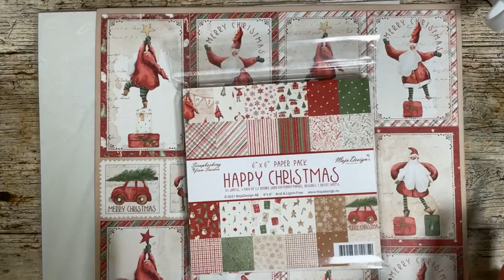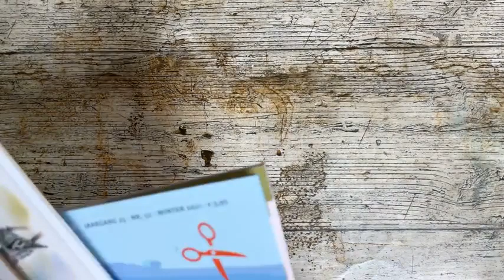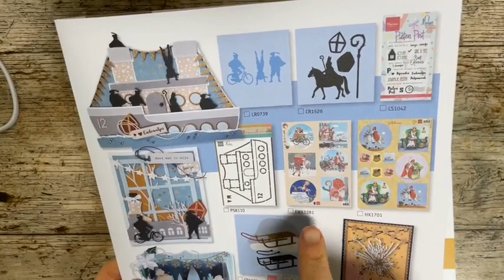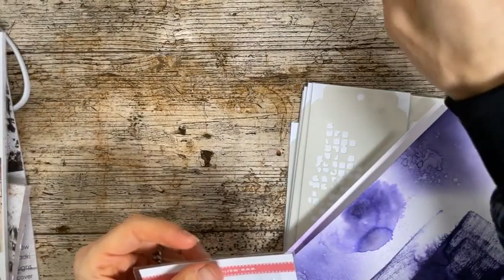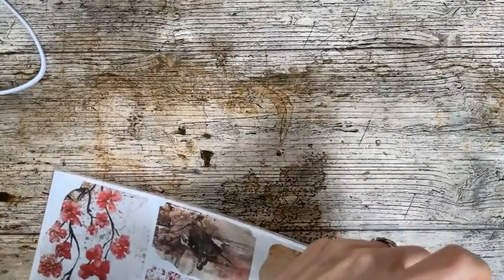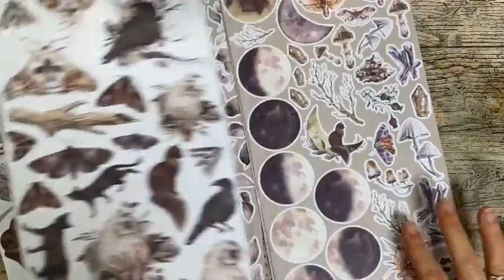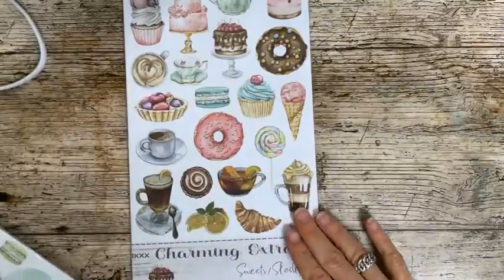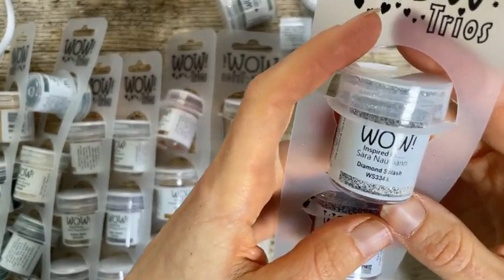FBLive - Jenine's Showtime - Nieuwe artikelen week 43 - 27 oktober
Tijdens deze LIVE uitzending laat Jenine jullie weer de nieuwe artikelen zien. Nieuw zijn o.a. de nieuwe Happy Christmas collectie van Maja Design, de 3 nieuwe collecties van Craft O clock, de november collectie van Marianne Design, de nieuwe WOW Embossingpoeders en nog meer.